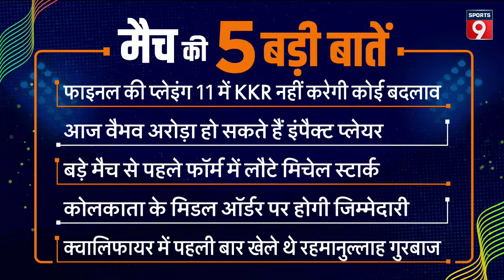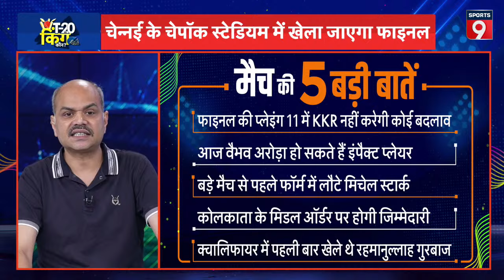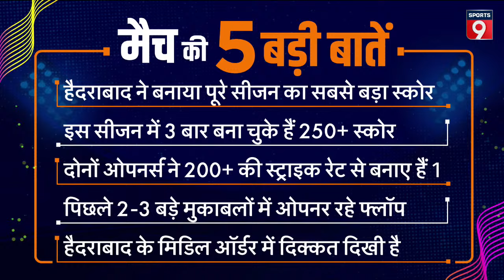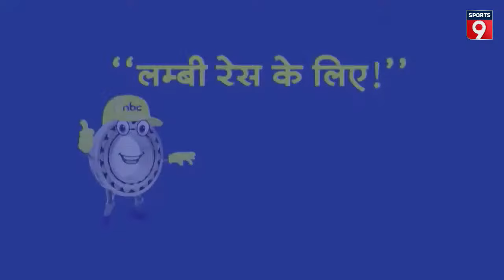आज IPL 2024 को मिलेगा चैंपियन, SRH VS KKR की टक्कर, Playing 11, Pitch Report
आज IPL 2024 को मिलेगा चैंपियन, Sunrisers Hyderabad Vs Kolkata Knight Riders की टक्कर, Playing 11, Pitch Report